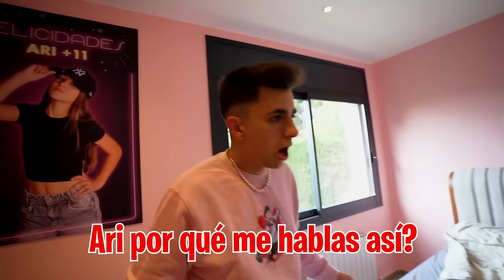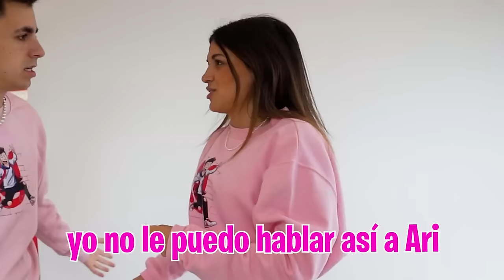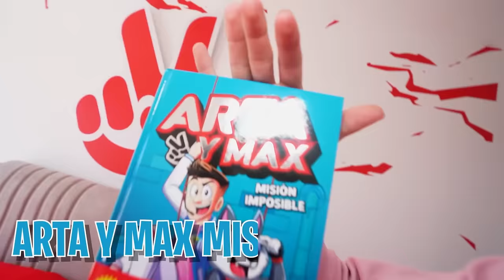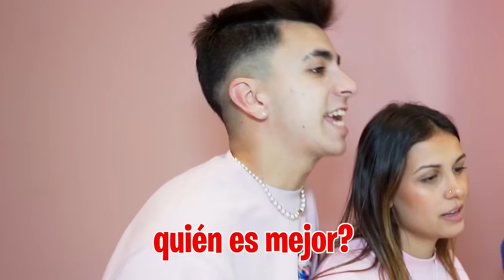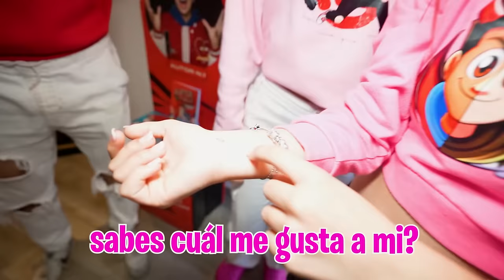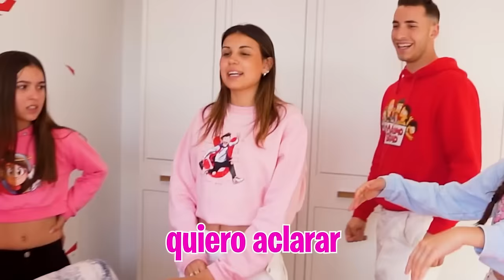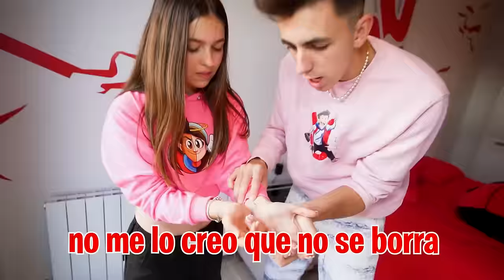MI HIJA SE TATUA POR PRIMERA VEZ Y ASI REACCIONAMOS…*acaba muy mal!*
Mi hija está enfadada porque mis padres no la dejan estar con mi hermano Unai así que ha planeado algo para vengarse.